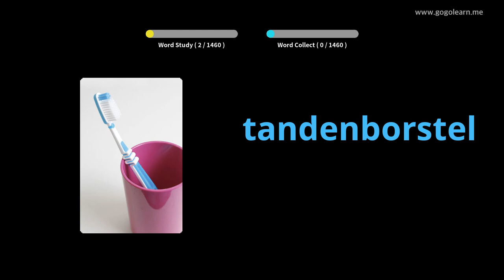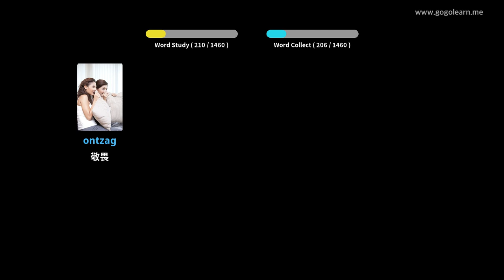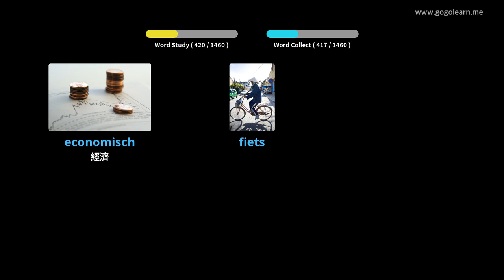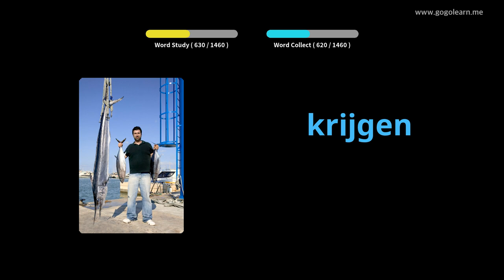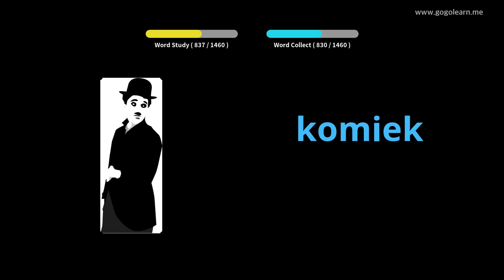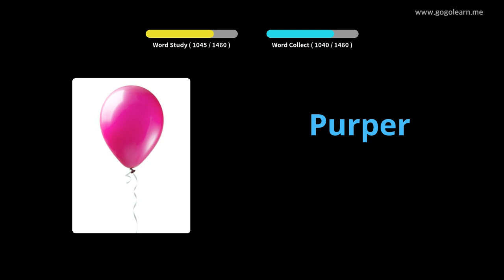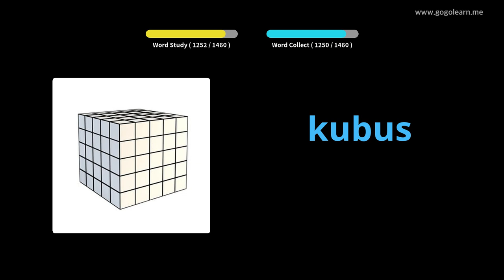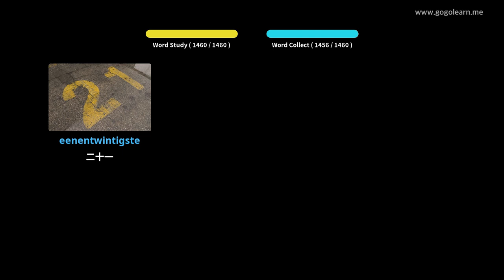荷蘭語基礎詞彙 | Golearn